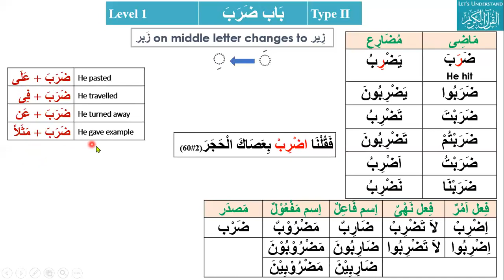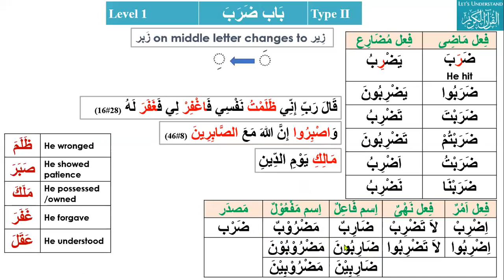Lesson10 باب ضَرَبَ